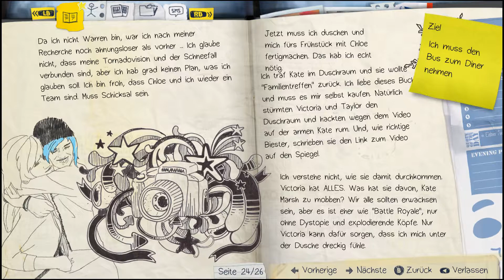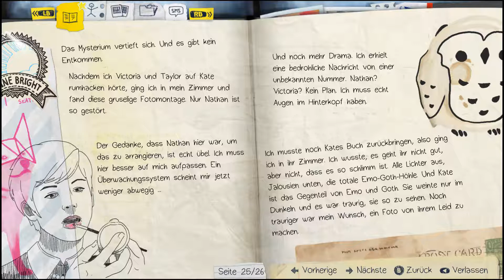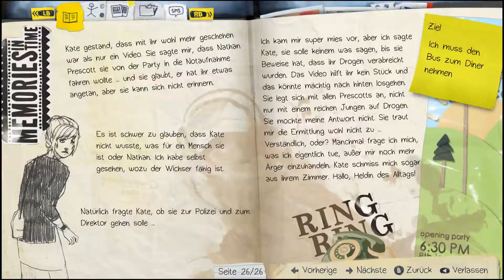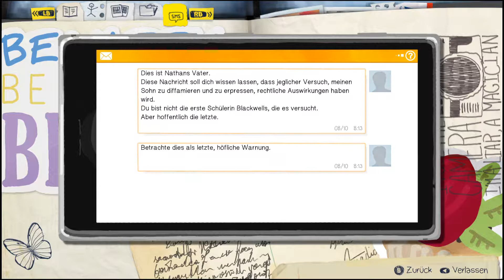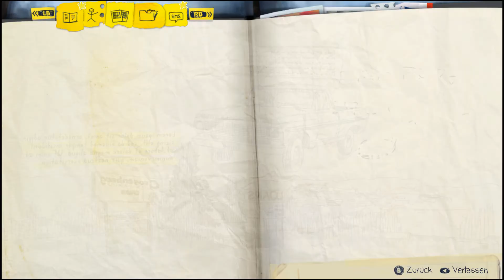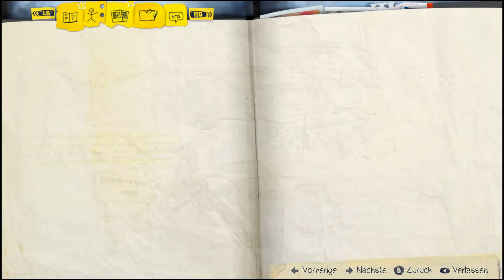Let's Play Life Is Strange #13 - Auf zum Two Whales Diner [Deutsch] [HD]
3D-Adventure des französischen Entwicklers Dontnod Entertainment und Square Enix

Unterstützt die Entwickler und kauft das Spiel.

=Episode 13: Auf zum Two Whales Diner=
Samuel verhält sich im Gespräch erneut auffällig. Leider kann ich ihn noch immer nicht zuordnen, ist er böse oder gut? Nach Gesprächen mit Taylor und Warren fahren wir mit dem Bus zum Two Whales Diner, in dem Joyce, Chloes Mutter, arbeitet.

- Kashy